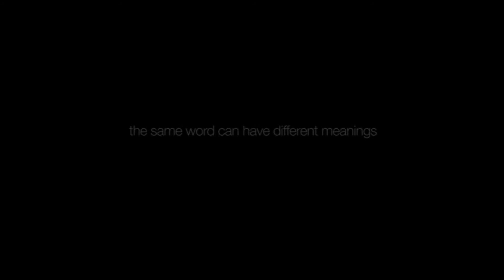The Words (Les mots) | 2009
▪ Agency :  Publicis Conseil
▪ Client : Orange
▪ Language : English
▪ Running time : 90 seconds
▪ Release in 2009
▪ Country : International release

▫ Directed by Philippe André
▫ Copywriter : *
▫ Art Director : *
▫ Creative Director : Fabrice Delacourt, Olivier Desmettre
▫ Production company : Wanda Paris
▫ Produced by Olivier Glandais